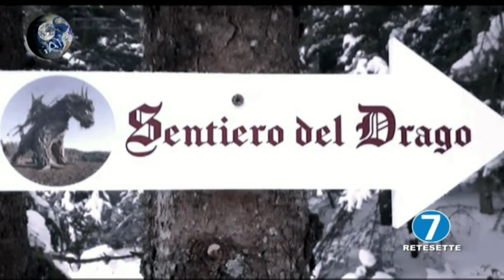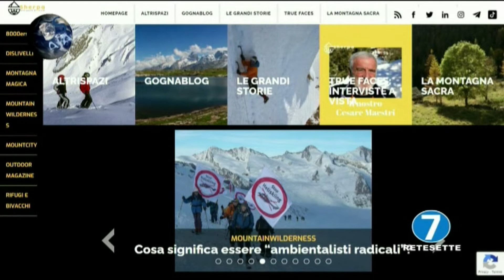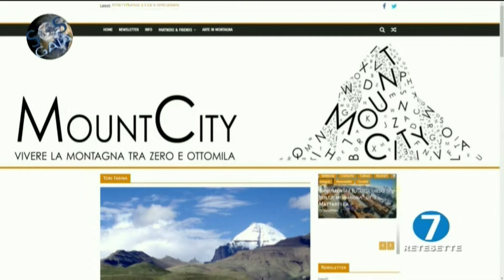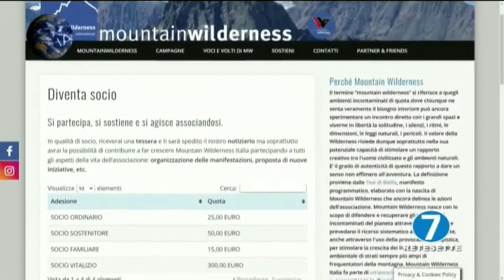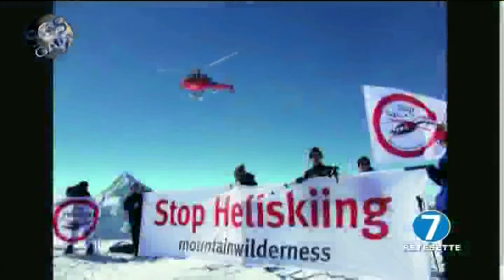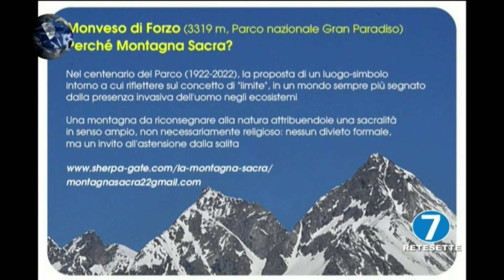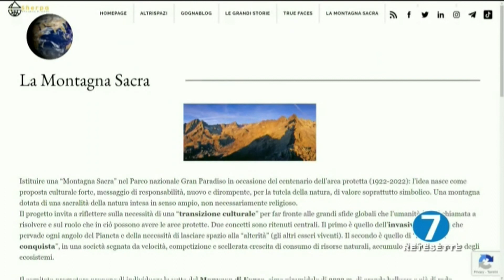SOS Gaia Il pianeta vivo - Puntata del 13 gennaio 2022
LA MONTAGNA SACRA DEL PARCO NAZIONALE DEL GRAN PARADISO.
Un progetto simbolico che vuole essere un incoraggiamento ad essere rispettosi verso l'ambiente.
Ne abbiamo parlato con Toni Farina (Consigliere Parco Nazionale Gran Paradiso) e Enrico Moriconi (Garante Diritti Animali Regione Piemonte).
SOS Gaia, il pianeta vivo va in onda tutti i GIOVEDI’ alle 19.30 con replica il LUNEDI' alle 14.45 su RETE 7 e PEOPLE TV canale 12 - SKY 825 anche in streaming al sito